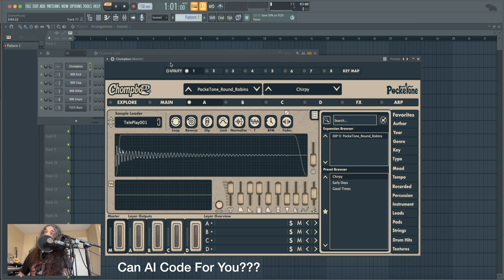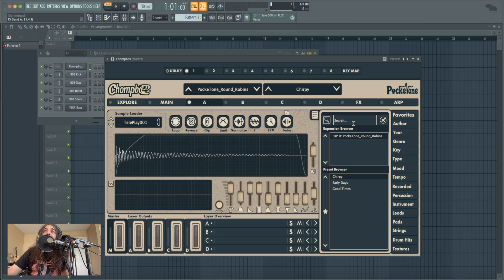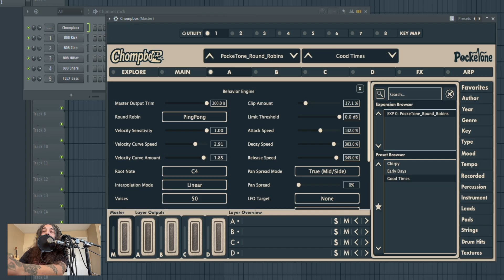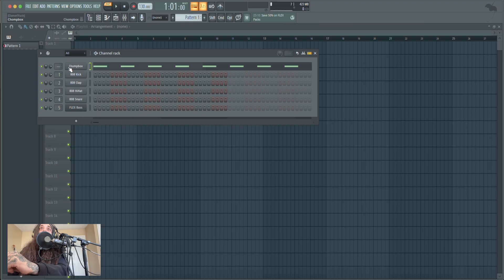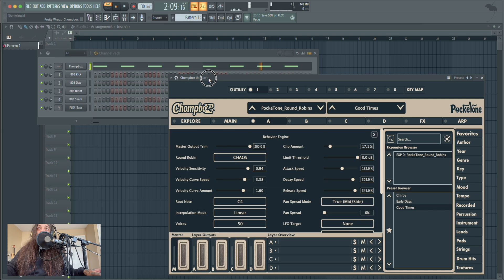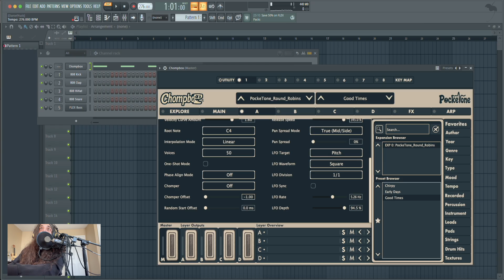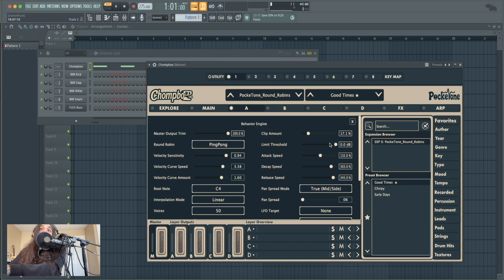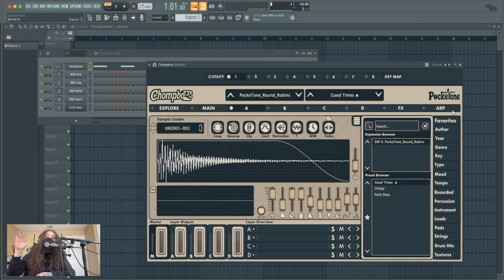I Am Building This Audio Plugin With AI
In a day and age where we have AI at our finger tips we can bring our ideas to life without knowing all of the ropes. I am developing this audio plugin called Chompbox which is turning into a multi layered sampler instrument. There are now so many parameters that shape the audio in a multitude of fun and unique ways.

In this video I rant about the features of Chompbox and my plans for it. I also let you hear how it sounds. I am looking for beta testers so if you are interested in trying out this plugin let me know as I will be sending our links to beta testers very soon.

🎛 Snackbox Architecture

1. Expansions
 • Each expansion is stored in its own folder inside Documents/PockeTone/Snackbox/.
 • Expansions include metadata, presets, and references to samples.
 • This allows unlimited expansion packs to be added by the user.

2. Presets
 • Presets are lightweight files (.snack) that store all plugin settings (ADSR, filters, macros, etc.).
 • They live inside each expansion’s Presets/ folder.
 • Presets are cross-platform safe (Mac/Windows) and auto-restore correctly when reopening a session.

3. Metadata
 • Every expansion has a small config file for info like expansion name, author, and style.
 • Presets can also include tags (genre, instrument type, favorites, etc.) for fast searching.

4. Session Recall
 • Snackbox remembers the last loaded expansion + preset and restores it when reopening a DAW project.
 • This ensures smooth workflow and avoids the dreaded “missing preset” issue.

5. User Workflow
 • Users link a sample folder → Chompbox scans it and builds the expansion.
 • From there, users can browse presets, tweak parameters, and save their own custom sounds.
 • Expansions and presets can be shared or sold, making Chompbox an expandable platform.

This isn’t a toy project – Chompbox is fully functional, stable, and expansion-ready.
If you’ve ever wondered whether AI can write real plugin code, this is proof.

I’ll keep documenting the journey as Chompbox grows into a full pro-grade sampler under my brand  @PockeTonePlugins

Visit PockeTone.io